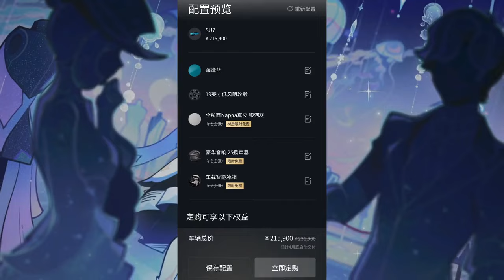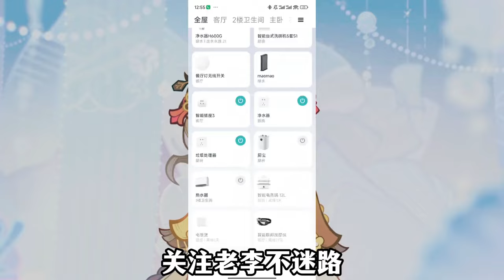一夜之间，雷布斯变雷神..小米和米哈游竟然如此的相似？